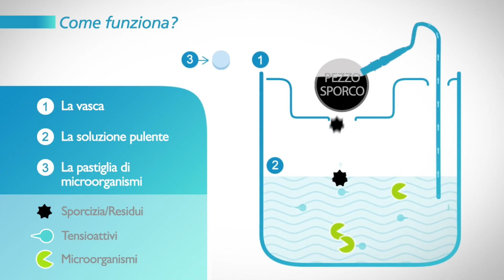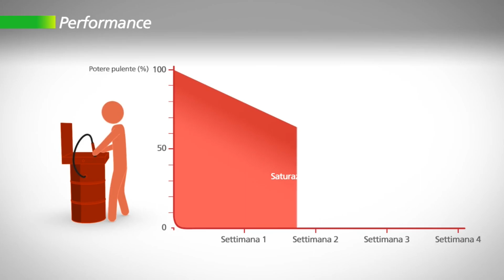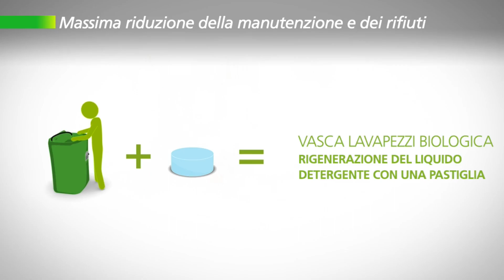Carbon Wash - Flex Fuel Italia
Video dimostrativo di uno dei nuovi macchinari di Flex Fuel Italia: Il Carbon Wash!